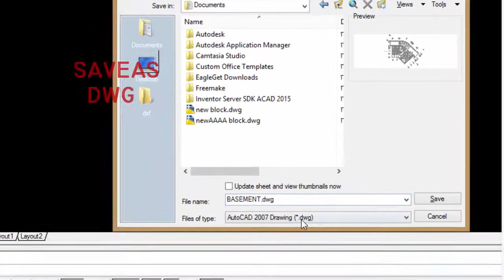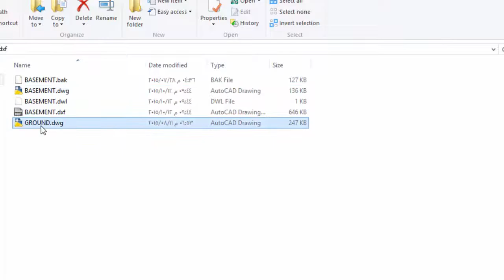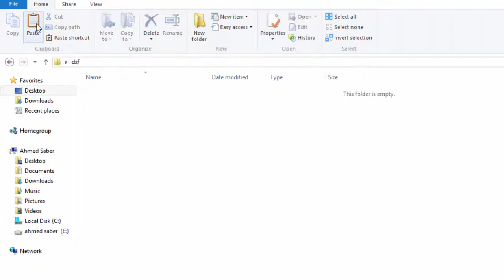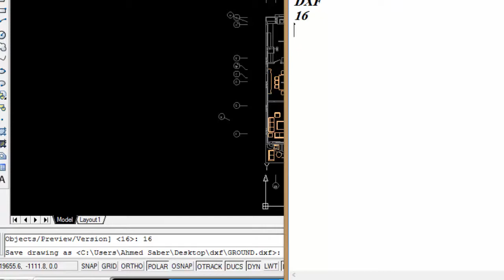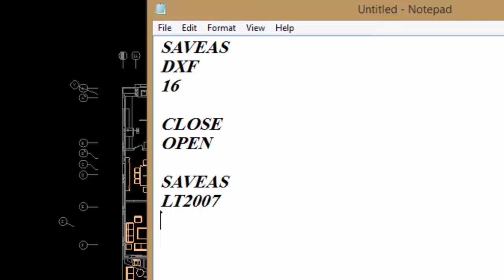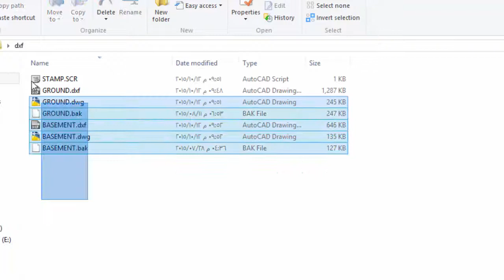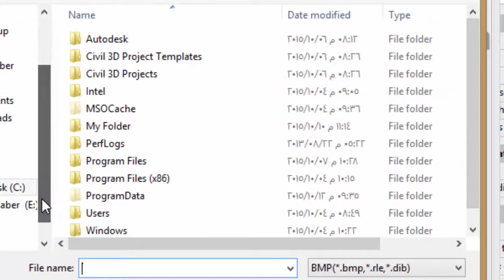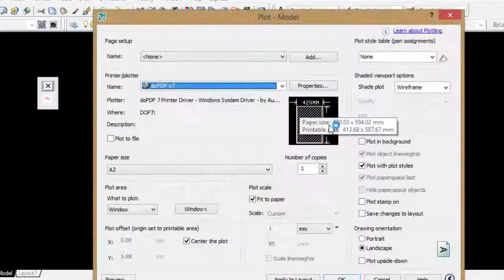اAUTOCAD SCRIPT: Remove Stamp produced by an autodesk educational product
Remove Stamp produced by an autodesk educational product In One Click
حمل ملف الاسكربت من الرابط التالى